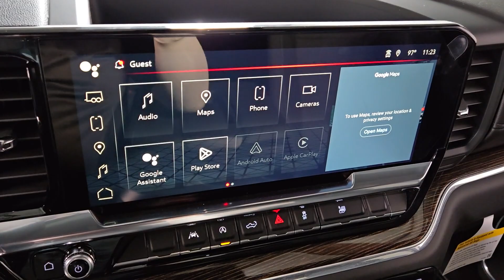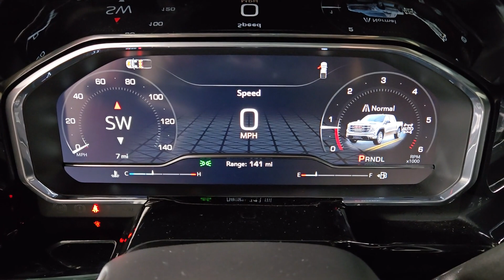2024 GMC Sierra_1500 Elevation Prescott, Flagstaff, Phoenix, Bullhead City, Havasu AZ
New 2024 GMC Sierra_1500 Elevation available at Findlay Buick GMC Prescott located in 1006 Commerce Dr, Prescott, AZ, 86305. Servicing the Prescott, Flagstaff, Phoenix, Bullhead City, Havasu area.

Get acquainted with the  2024  GMC Sierra. Here's a good-looking Sierra that offers impressive towing and hauling capacity, and a spacious cabin with amenities like standard touchscreen infotainment and smartphone integration. Available in a wide range of powertrains including V8 and diesel, this remarkable full-size pickup is designed to exceed your expectations. The following are some of this vehicles highlighted options: Heated Steering Wheel
, Apple Carplay®/Android Auto®, Wireless Apple Carplay®/Android Auto®, Intelligent Auto on/off High Beams, Pre-Collision System, Navigation System, Keyless Entry, Heated Driver Seat, Heated Mirrors, Woodgrain Interior Trim. Serious strength blends with serene comfort in this modern-spirited Sierra. See for yourself when you take it out for a test drive. Our professional staff looks forward to giving you excellent service!